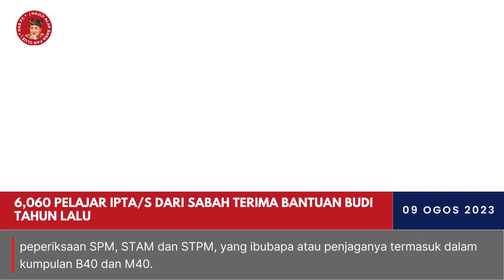6,060 pelajar IPTAS dari Sabah terima bantuan BUDI tahun lalu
BUDI dan inisiatif-inisiatif bantuan lain yang diperkenalkan oleh kerajaan menunjukkan kesungguhan mereka dalam menyokong pendidikan dan perkembangan pelajar-pelajar Sabah. Langkah ini tidak hanya memberikan manfaat kepada individu, malah turut memberi sumbangan kepada pertumbuhan dan pembangunan Sabah secara keseluruhan.